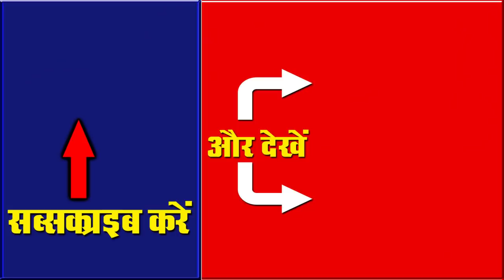सबसे हिट भोजपुरी सांग | HAT JA BHAUJI /Maheshwar Chauhan | bhojpuri full song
ACTION films is a dream of all Bhojpuri singer
Copyright : -Action Films Bhojpuri

❖Album :-  HAT JA BHAUJI
❖Song :-  HAT JA BHAUJI
❖Singer :- Maheshwar Chauhan vs ANITA SHIVANI
❖Producer :- Vivekanand Chauhan
❖Digital Manager :- Uddeshya Kumar

     ❖Producer :- विवेकानंद चौहान  [ 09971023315 ,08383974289 ]

 ☛Connect with Action Films Bhojpuri ☚

वीडियो में गाने,भोजपुरी वीडियो,वीडियो सांग,भोजपुरी गाना 2018,भोजपुरी गाना वीडियो,भोजपुरी गाना dj,भोजपुरी गाना नया,भोजपुरी गाना वीडियो नया,bhojpuri song 2018,bhojpuri song dj,sanjivani bhojpuri,